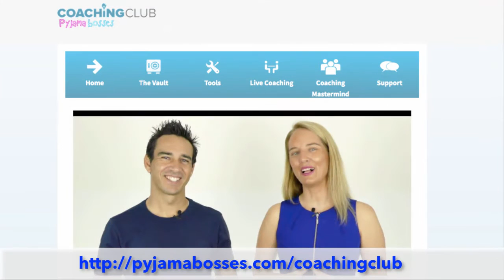The Key To Fast Growth In MLM